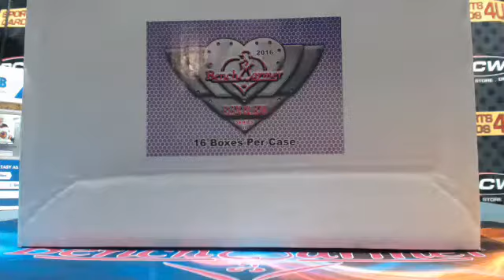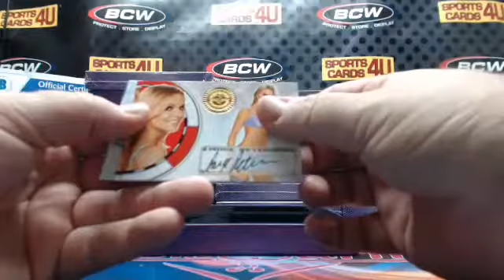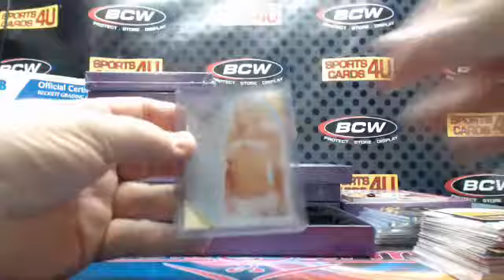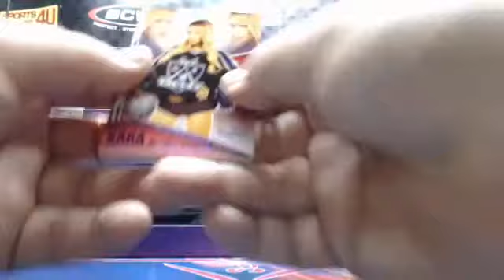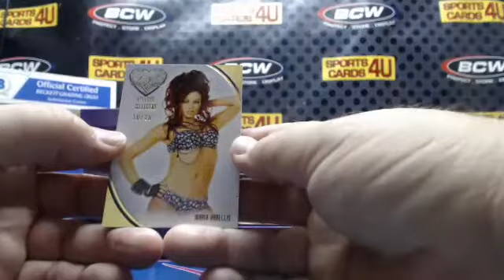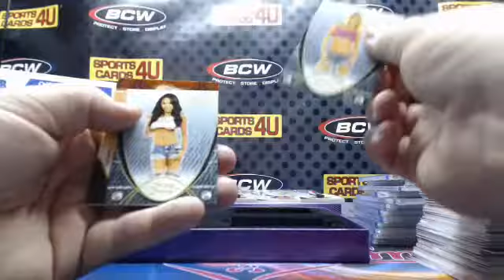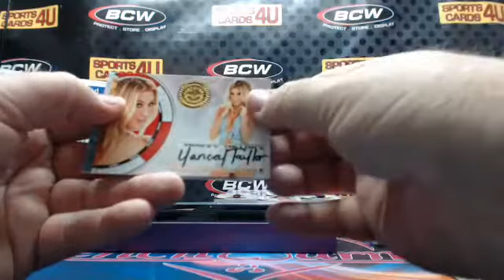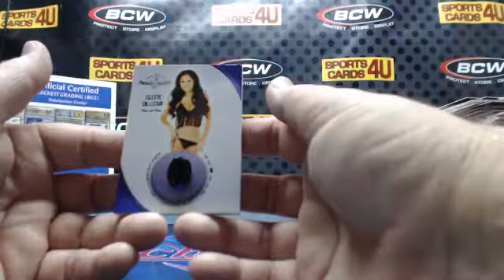2016 Benchwarmer Eclectic Collection 16Box Master Case Model Break #4 (11-14-16)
2016 Benchwarmer Eclectic Collection 16Box Master Case Model Break #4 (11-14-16) - Captured Live on Ustream